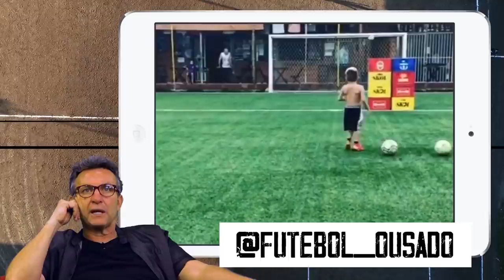NATAL RAIZ: NETO REAGE AOS MONSTRO SAGRADO E PÉ DE RATO DA VÁRZEA | CRAQUE RAIZ #7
A várzea é a casa de grandes craques da bola, assim como eu. Mas também tem cada pé de rato, garotinho. Assisti aos lances mais geniais e também aos mais bizarros da várzea, do futebol raiz.